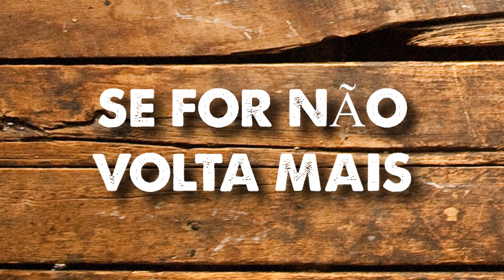(MÚSICA) SEM DIZER ADEUS - WALISON MAICON